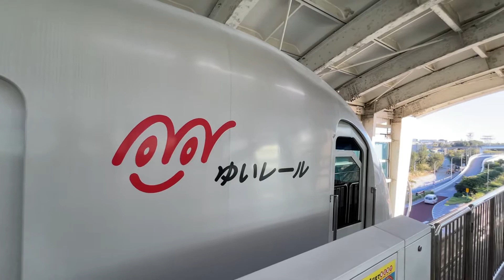【ゆいレール】那覇空港駅発車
2021/12/11 に撮影

ゆいレールの2日間フリーパスを購入し、那覇空港～てだこ浦西間で、乗りまくりました(笑)
ゆいレールの紙の切符はQRコード式となっており、改札は紙の切符のQRコードのタッチ、もしくは交通系ICカードのタッチの二択となっています。
車内チャイムは各駅ごとに異なり、全て沖縄民謡のアレンジしたものとなっています！
ゆいレールは、長らく那覇空港～首里間の運行でしたが、2019年10月1日のダイヤ改正で、首里～てだこ浦西間が延伸開業。
首里発着は平日限定で僅かに残るのみとなり、基本的に殆ど全ての列車が那覇空港～てだこ浦西間で運行されるようになりました。

【沖縄ゆいレール乗りまくり旅】

⚠️当チャンネルでは、"新しい旅のエチケット"を厳守し、またマスクの常時着用、こまめな手洗い･消毒、出発前の体温チェックを欠かさず行なった上で撮影しております⚠️

【新しい旅のエチケット】(国土交通省･観光庁)

【本日の体温】平熱

《新型コロナウイルスのワクチン接種に関して、1回目は2021年7月7日、2回目は2021年8月4日に接種済です。モデルナ社製のmRNAワクチンです！》

✰ 4549本目 ✰︎